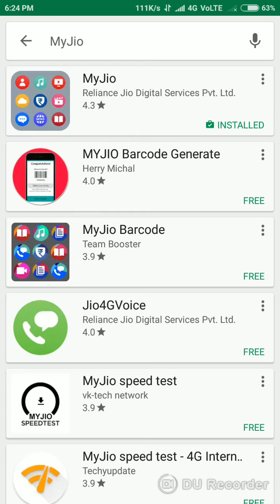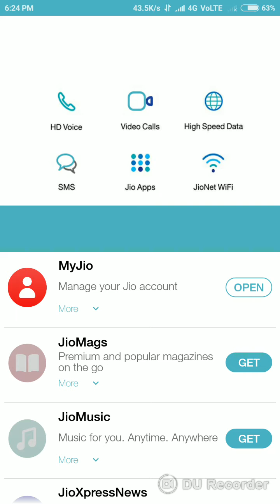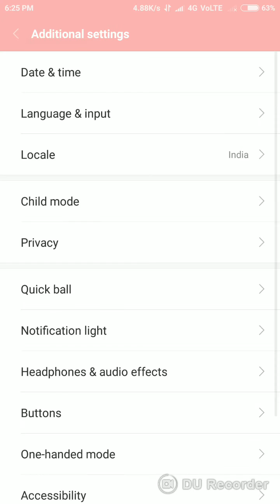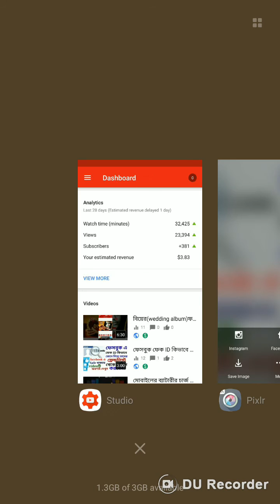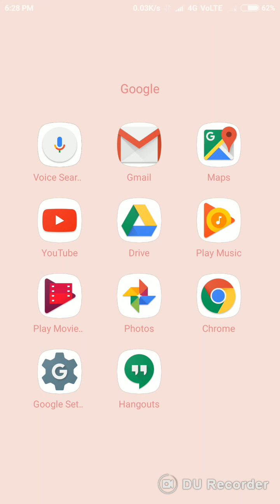Reliance Jio 1 জিবি ডেটা আনলিমিটেড ও হাই স্পিড কিভাবে করবেন দেখে নিন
How do you get Reliance Jio sim data full speed and how increase প্রেমিকার নামের গান বানিয়ে তাকে অবাক করুন|Android Song Maker App 1GB data to unlimited data.please go for know everything watch this video.you knew some new setting and tricks from this video.